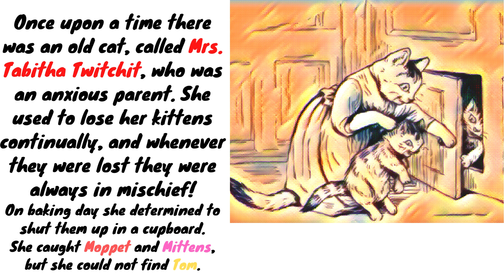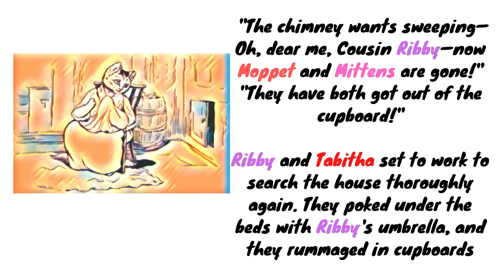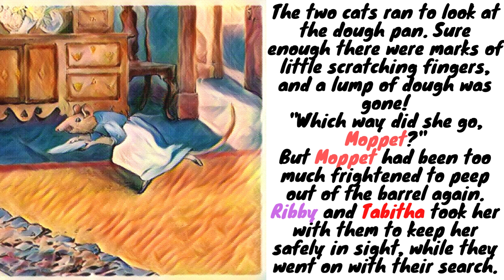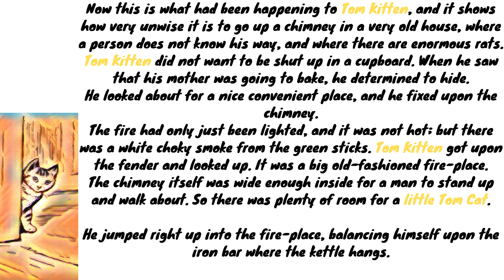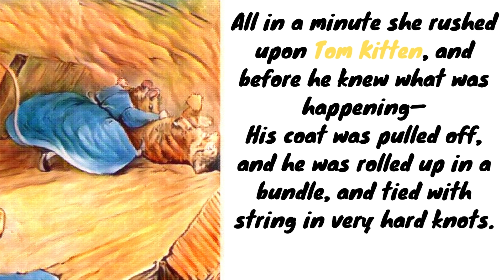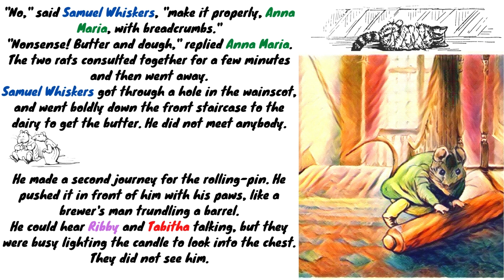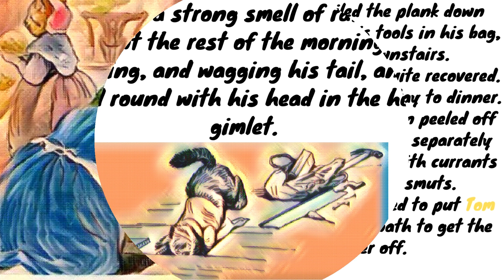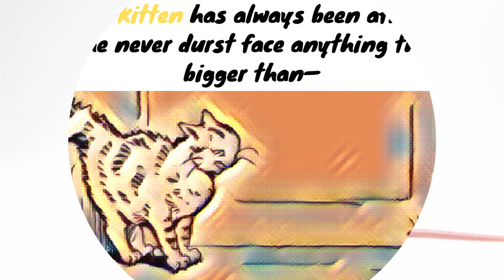Learn English Through Story -BEATRIX POTTER : The Tale of Samuel Whiskers or The Roly-Poly Pudding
Learn English Through Story -- The Tale of Samuel Whiskers or The Roly-Poly Pudding
Nothing is better for learning and improving the English language than stories and tales written by native English speakers, especially if they are great authors, such as the illustrious author of this tale in this case : Beatrix Potter.
Learning English through story is the best way to train our minds to reach high levels of english.
About the tale:
Tom Kitten is a young cat who lives with his mother, Mrs. Tabitha Twitchit, and sisters, Moppet and Mittens, in a house overrun with rats. Her children being an unruly bunch, Mrs. Twitchit puts Moppet and Mittens in a cupboard in order to keep them under control, but Tom Kitten, not wanting to be put in a cupboard, escapes up the chimney. As he makes his way to the top of the house, he comes across a crack in the wall and, squeezing through it, finds himself under the attic's floorboards. There he meets the rats, Mr. Samuel Whiskers and his wife Anna Maria. They catch him and proceed to cover him with butter and dough they have stolen in order to eat him as a pudding. They are seen by the two other Kittens who are hiding from their mother as they steal the dough, butter, and rolling-pin. However, when they proceed to settle the dough with a rolling-pin, the noise gets through the floorboards and attracts the attention of Tabitha Twitchit and her cousin Ribby who has been helping search for Tom. They quickly call for John Joiner, the carpenter, who saws open the floor and rescues Tom. He has the dough removed, is washed, and the remains of the dumpling are eaten by the family. Whiskers and his wife escape to the barn of Farmer Potatoes, spreading their chaos to another location, though leaving the cat family residence in peace. Potter mentions herself as seeing Samuel Whiskers and Anna Maria making their escape, using a wheelbarrow that looks like her own. Tom is so affected by the incident that while his sisters become fine rat-catchers he is afraid of anything larger than a mouse.
characters:
Samuel Whiskers is a bold, snuff-taking, "enormous old rat". He and his wife Anna Maria are thieves. Whiskers appears in the text and illustrations in The Tale of Ginger and Pickles where he has run up a bill for bacon.
Anna Maria, Samuel Whiskers' wife.
Tom Kitten, a naughty Kitten.
Mittens and Moppet are Tom's mischievous sisters. At the end of the tale, they have become rat-catchers and display their trophies (in the form of their victims' tails) on the barn door. Both appeared in The Tale of Tom Kitten of 1907. Moppet starred in her own book, The Story of Miss Moppet in 1906.
Tabitha Twitchit is described as "an old cat" and "an anxious parent". She is continually losing her mischievous kittens. She is a village shopkeeper in The Tale of the Pie and the Patty-Pan and The Tale of Ginger and Pickles.
Ribby is Tabitha's neighbour and cousin. She stops by Tabitha's house to borrow yeast, is not afraid of rats, and remains to search for Tom. She is one of the two central characters in The Tale of the Pie and the Patty-Pan (1905).
Farmer Potatoes is the narrator's neighbour. Whiskers and Anna Maria take up residence in his barn after John Joiner discovers their retreat under the attic floorboards. He was based on Potter's neighbour Poslethwaite,[4] and appears in one illustration modelled on a photograph.
John Joiner, the carpenter dog, removes the floorboard to release Tom. The character was based on John Taylor, the repair man at Sawrey.
Miss Potter is depicted in one illustration observing Samuel Whiskers and Anna Maria entering Farmer Potatoes gate with their bundles in her wheelbarrow.
adaptations:
In 1933, Theron K. Butterworth published a dramatic adaptation of the tale as Mr. Samuel Whiskers. In 1993, an animated film adaptation was telecast on the BBC anthology series, The World of Peter Rabbit and Friends with the voices of Rosemary Leach as Tabitha Twitchet, John Gordon Sinclair as John Joiner, Patricia Routledge as Ribby, Struan Rodger as Samuel Whiskers, and Sheila Hancock as Anna Maria.
characters of potter's tales:
Peter RabbitBenjamin BunnyFlopsy, Mopsy and Cotton-tailMr. McGregorSquirrel NutkinTom KittenMoppet and MittensMrs. Tiggy-winkleJemima Puddle-duckTabitha TwitchitMr. Jeremy FisherMrs. TittlemouseKepMr. TodRibbyDuchessPigling BlandPig-wigAlexanderTommy BrockTimmy TiptoesGoody TiptoesThe Flopsy BunniesTom Thumb and Hunca MuncaSimpkinThe Tailor of GloucesterGinger and PicklesOld Mr. BrownOld Mr. BouncerLucieDr. MaggottyTwinkleberryLucinda and Jane.
author: beatrix potter
illustrations: beatrix potter
readers: librivox volunteers
description: wikipedia